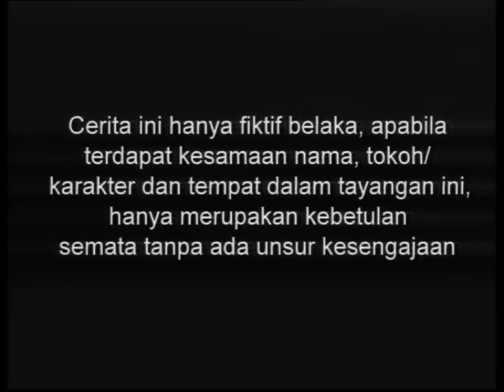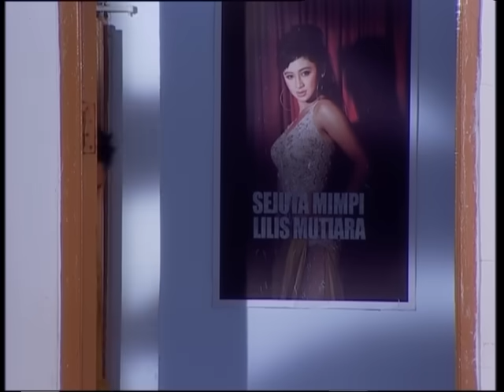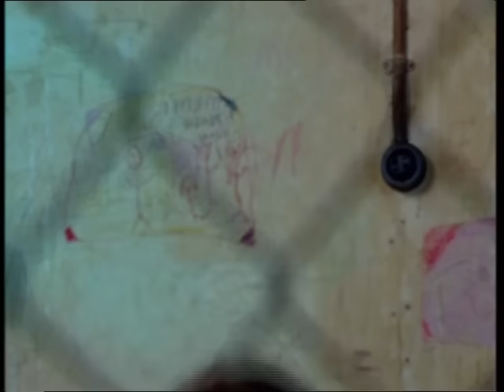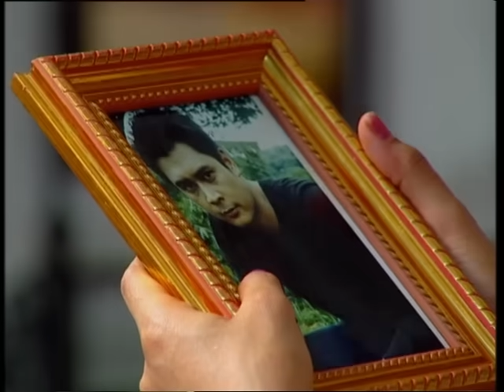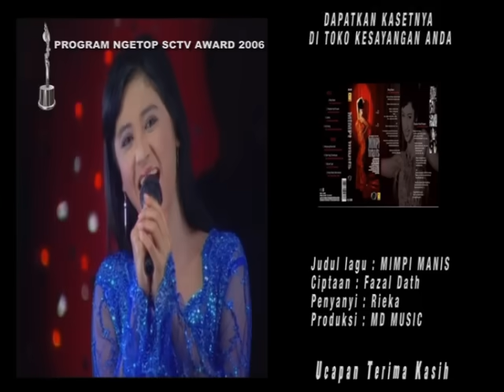Mimpi Manis - Episode 34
Selamat Menonton